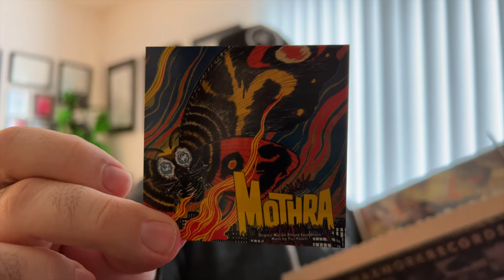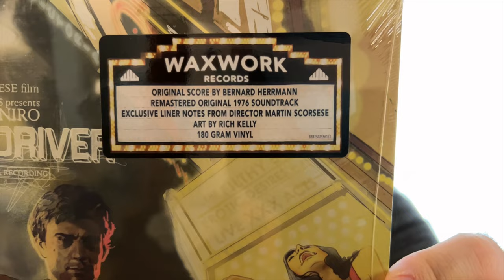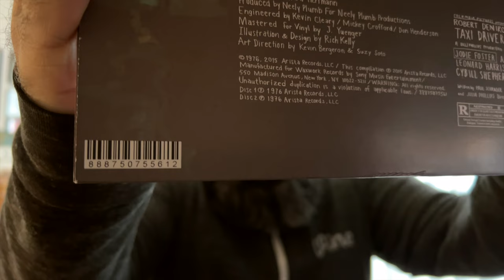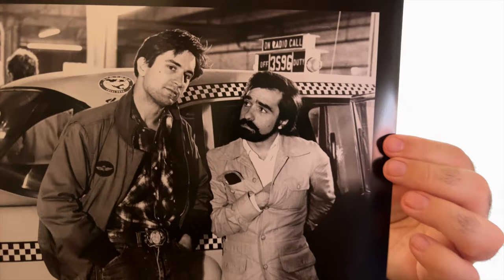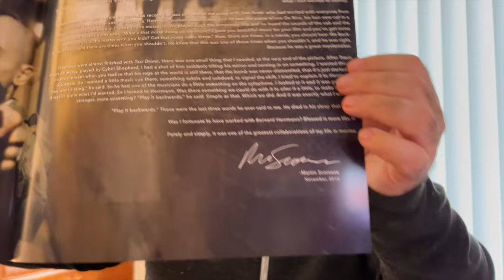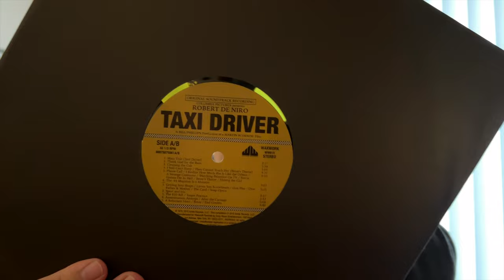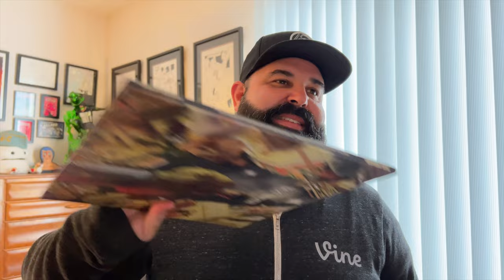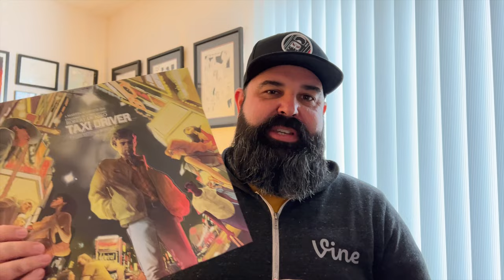Taxi Driver - Waxwork Records' Yellow & Black "Taxi Cab" Vinyl Unboxing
Unboxing Ep. 23 - Ralph rings in 2023 with this unboxing mini episode! He received a Waxwork Records gift card from his sister and immediately purchased Bernard Herrmann's score to "Taxi Driver" (1976). A phenomenal score that somehow became the theme song for "Between Two Ferns". Join Ralph as he opens up this 2XLP Waxwork Record with at yellow and black "taxi cab" pinwheel vinyl! Happy New Year!